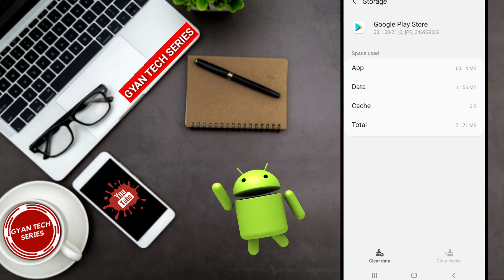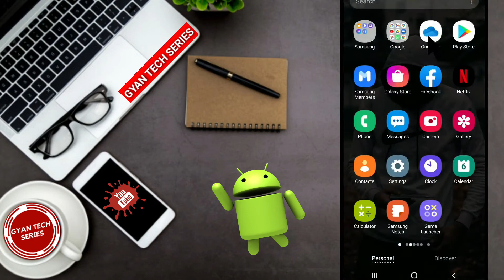Snapchat Download Nahi Ho Raha Hai | How to Fix Snapchat Download Problem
1. How to fix snapchat download problem
2. How to fix snapchat download pending problem
3. How to solve snapchat download problem
4. How to fix download problem in snapchat
5. How to solved snapchat download problem

1. Snapchat download nahi ho raha hai
2. Snapchat download pending kyo dikha raha hai
3. Snapchat kyo download nahi ho raha hai
4. Snapchat waiting for download kyo dikha raha hai
5.  Snapchat ko download karne ka tarika

1. Snapchat download kaise karte hain
2. Snapchat kyu download nahi ho raha hain
3. Snapchat play store se download nahi ho raha hai
4. Snapchat download nahi ho raha hai kaise thik karen
5. Snapchat download na ho to kya kare